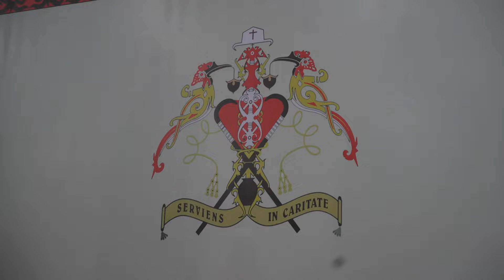DOA ROSARIO MISIONER 2024 HARI KE-24, KEUSKUPAN KETAPANG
Dipimpin oleh Uskup Keuskupan Ketapang, Mgr. Pius Riana Prapdi.